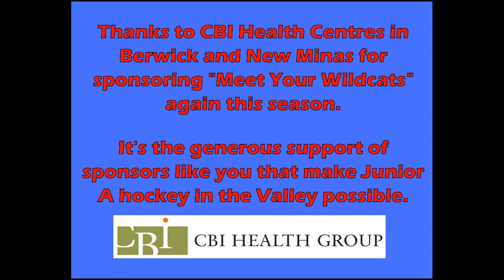Aaron Brown - Jr A Player Interview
In another edition of our CBI Player Interview, Matt Little catches up with Valley Junior A Wildcats forward, Aaron Brown. The Wildcats points leader, Brown talks about his skills on the ice, as well as how he stayed in game shape over the pandemic-extended off season.

Thanks to CBI for their ongoing support.